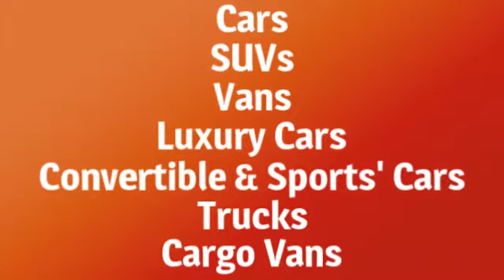United Auto Rental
Rely on United Auto Rental for your cheap car rentals in Ontario, CA. Choose from our wide selection of cars, minivans, SUVs, and convertibles. Our vast selections combined with our good prices make us the company to contact when you need a ride in Southern California.